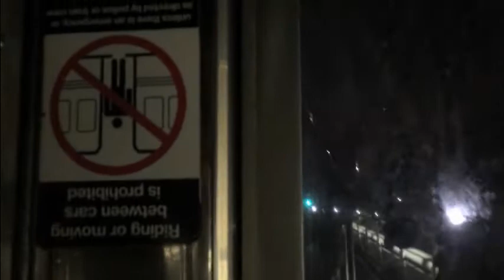Honeybird "Wanted In Wanted Out"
"Wanted In Wanted Out"

Track 4 from Honeybird "Out Comes Woman", Album release 5/14/15 @ nublu NYC